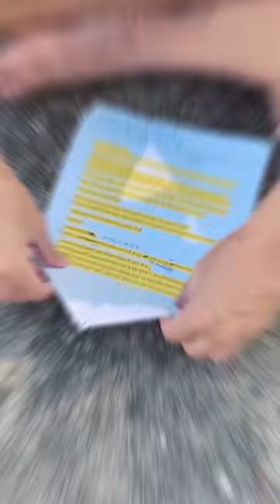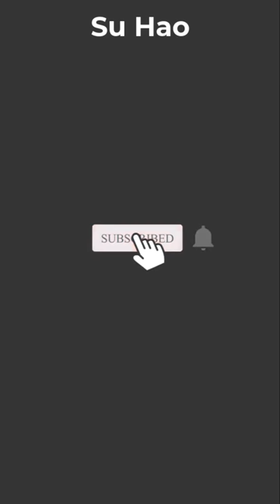Rich Squid Game Toy & Poor Car - Homeless & Rich Kids 😀👧🏻🤪 Su Hao Linh Nhi By LNS vs SH